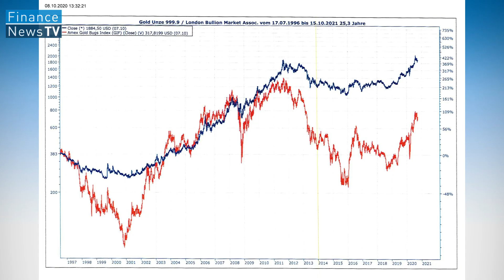Gold als letzter Ausweg für Sparer? "Wir bekommen digitales Geld - und der Euro wird inflationiert!"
Die Präsidentschaftswahlen in den USA werfen ihre Schatten voraus – selbstverständlich auch an den Börsen rund um den Globus. Und so ist es zuletzt fast ein wenig untergegangen, dass die EZB ihre Pläne für einen digitalen Euro vorgestellt hat, die noch für einigen Zündstoff sorgen werden. Für Fondsmanager Thomas Käsdorf von der Plutos Vermögensverwaltung AG ist die Situation schon jetzt relativ klar: "Wir bekommen digitales Geld - und der Euro wird inflationiert!" Daher bleibe er ein großer Fan des Goldes und von Goldminen, sagt der Finanzprofi im Interview mit Börsenmoderator Andreas Franik.